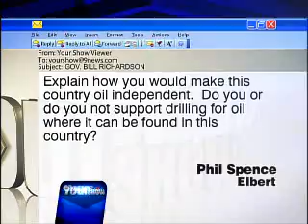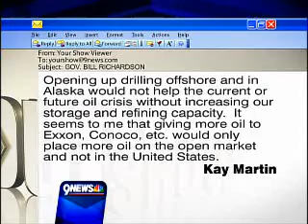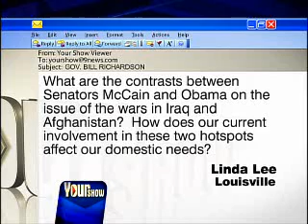Your Show: Gov. Bill Richardson Pt. 1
New Mexico's Governor sat down with YOUR SHOW to answer viewers questions.